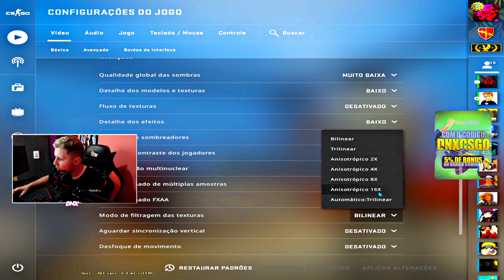COMO MELHORA RAPIDO NO CS:GO (DICAS VALIOSAS)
Hoje vamos aprende a como melhora no csgo, dicas valiosas para jogar bem o csgo, várias taticas e um guia para você que é iniciante!